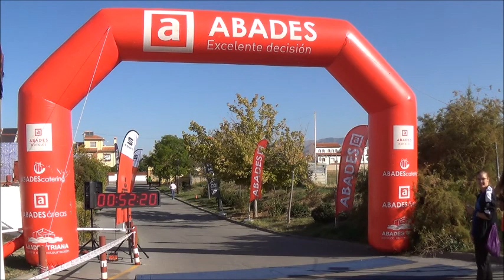Video de meta Absoluta V CARRERA BENÉFICA ASOGAF OGÍJARES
La 5ª Carrera Solidaria ASOGAF-OGÍJARES, está organizada por la Asociación Granadina de Ataxia de Friedreich en colaboración con el Exmo. Ayuntamiento de Ogíjares y con el patrocinio de las firmas colaboradoras.